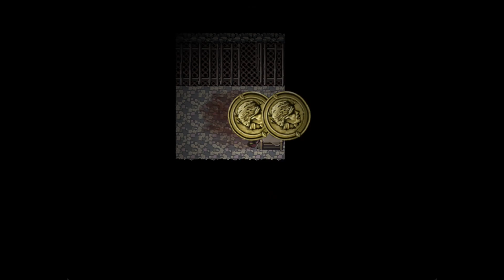Like a Messed Up Game of Pokemon | Fear & Hunger | P2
In this episode, we edit! Hope i got all the shlongles lol.